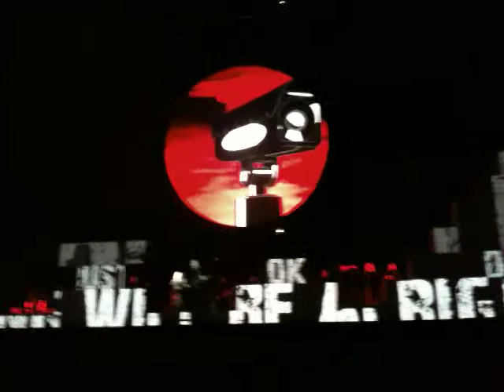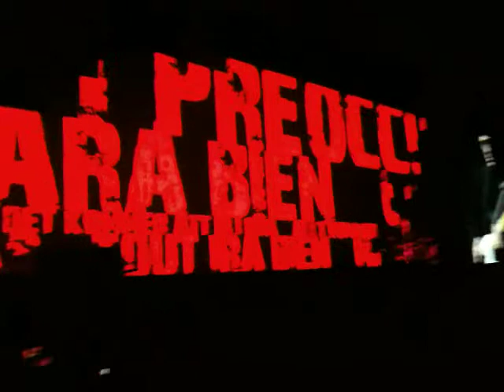Mother by Roger Waters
Mother, as performed by Roger Waters at The Wall Live at AT&T Park in San Francisco, CA, Friday, May 11th, 2012.  Recorded on iPhone 3 from 8th Row Field by Weegestar.